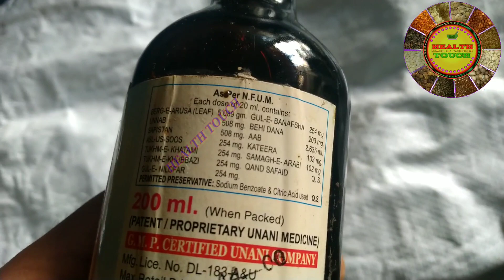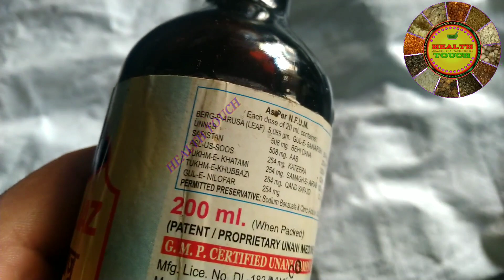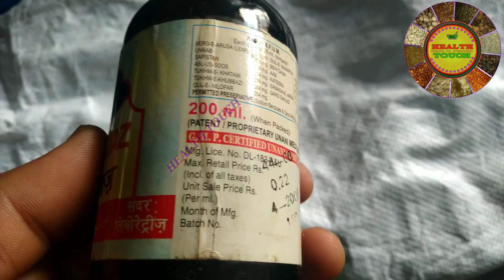शरबत एजाज टीबी रोगो के लिए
*** जरूरी सूचना

.धन्यवाद